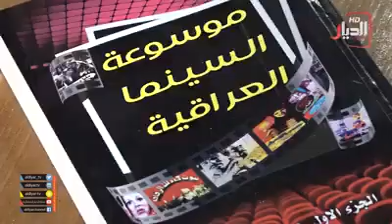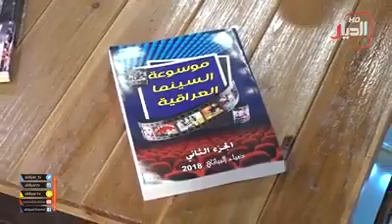صباح_الديار ضيف صباح الديار ملك السينما : ضياء البياتي